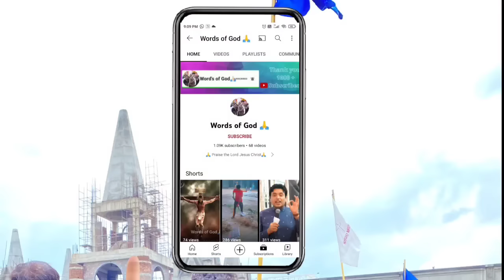आत्मा में चलो__Walk in Spirit__Sermon By Apostle Ankur Narula g